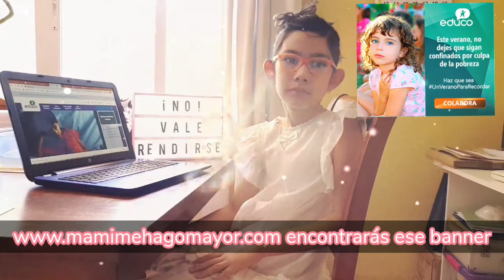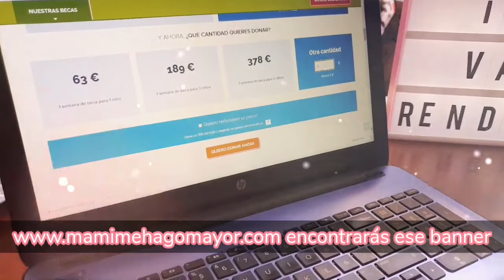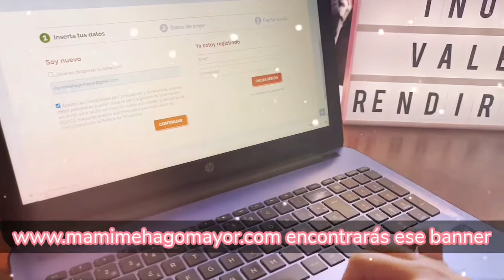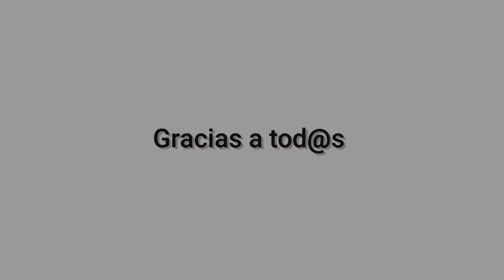Un verano para recordar, MamixEduco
Como os anunció Claudia en el Istories aquí os dejamos algo muy especial, esté año está siendo muy difícil, bueno todos los años lo son para cientos de niños , pero este mucho más con el COVID19 , así es ella de su paga quiere mostrar  mostrar a todos qué con muy poquito podemos ayudar a muchos niños como ella.
Así es qué sólo tenemos qué seguir el ejemplo de amor incondicional y EMPATÍA que tienen los niños.
Ellos que nos enseñan que ayudar al de al lado no es una obligación, es un gesto de amor.
Desde @mamimehagomayor os damos las gracias por adelantado a todos los que ya con ver este vídeo y entrar en el link

Deseamos que este año @educo_ong consiga poder dar esas comidas básicas como nos ha contado Claudia en el vídeo.
GRACIAS, GRACIAS, GRACIAS, de antemano a TOD@S.